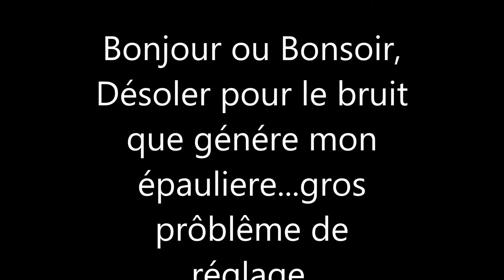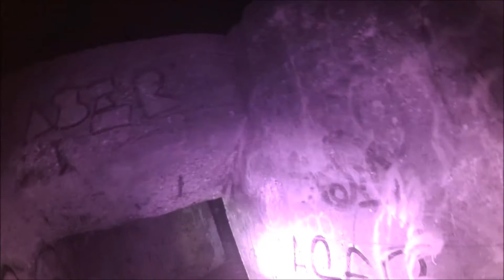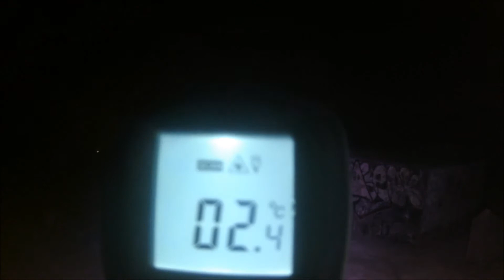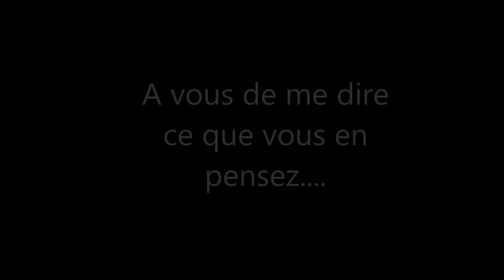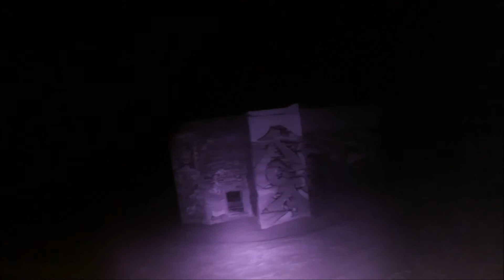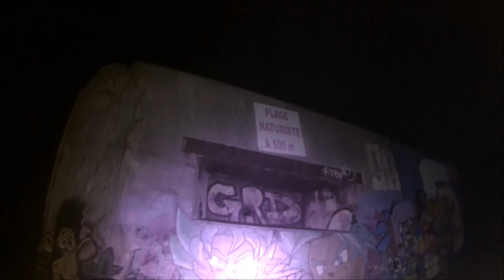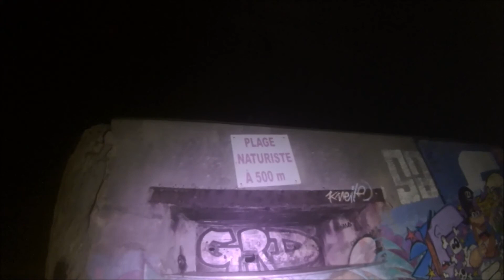Henri du paranormal 62 E-01/S-02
Recherche de réponse sur l'après vie.
petit retour sur les bunkers de la dernière guerre ...(1939-44)
je laisse mes vidéos brut pour vous, faites vous vôtres propres opinions.